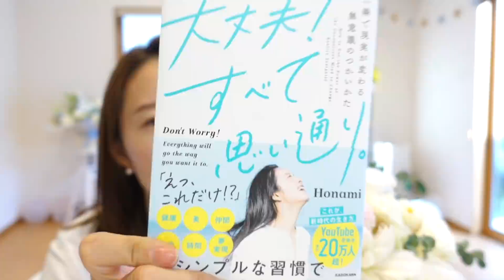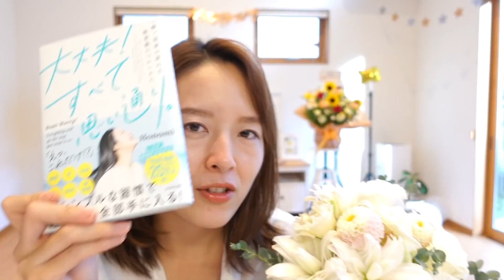ここから激変する人は、知っていること。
初書籍📘✨大丈夫！すべて思い通り。一瞬で現実が変わる無意識のつかいかた✨全国書店で発売中♬Amazonはこちら

Honamiです😆✨
人生丸ごとHappyにするための考え方やコツを発信しています💗

IDは「 @hona3 」❣️@を忘れずに☺️

🌞Honami

生きる希望を見失っていた中学2年生の時に、「心が変われば現実が変わる」ことをインターネットで知り、根暗な性格から明るい性格へ、一重まぶたを二重まぶたに自力で整形し、成績も半年でビリから学年1位に自分を変化させる。
その後、心理学や脳科学を学びながら実験を重ね、恋愛・結婚、理想の学校・職場、起業・年収、借金完済など、あらゆる夢や目標を楽しみながら叶え続ける。

Youtubeでは、
心の健康（潜在意識・引き寄せ・考え方）
体の健康（食・腸）
人間関係（コミュニケーション）
お金（ビジネススキル）
時間（自由なライフスタイル）
すべてをバランスよく幸せに得る方法を発信。

心身美しく豊かな人を増やすことがビジョン。